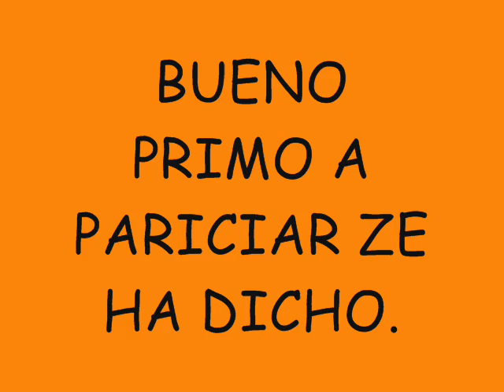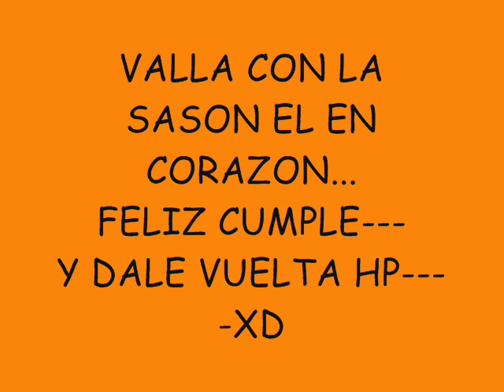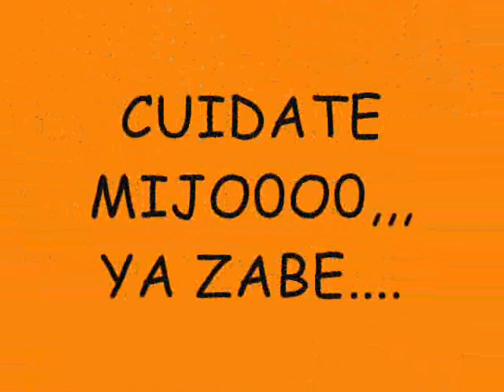CUMPLEAÑOS DE BYRON ALVAREZ.wmv